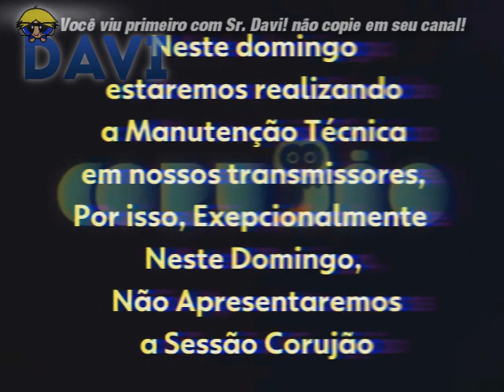[MONTAGEM] TV Fronteira (Globo) Saindo do ar em 2001 com a Logo Atual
Mais uma Montagem da Globo, agora de Encerramento Regional! Onde a TV Fronteira faz sua Manutenção com as Logo atual e da Globo com seus Programas.

Créditos: Dô Oliveira. ___________________________________________________________________________